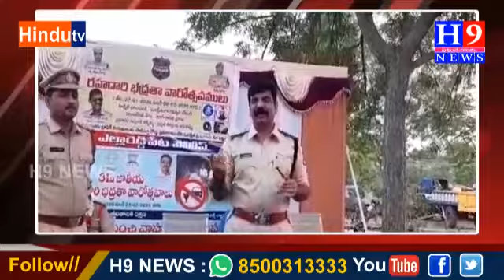ఎల్లారెడ్డిపేట పోలీస్ స్టేషన్ అవరణంలో రవాణాశాఖ పొలుసు శాఖ ఆధ్వర్యంలో లారీ ఆటో డ్రైవర్ లకు రోడ్డు భద్